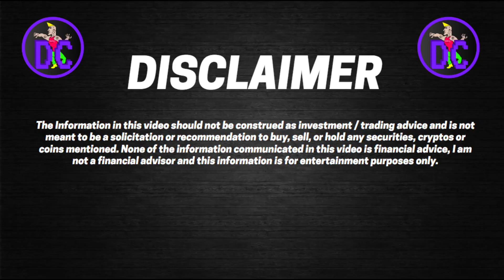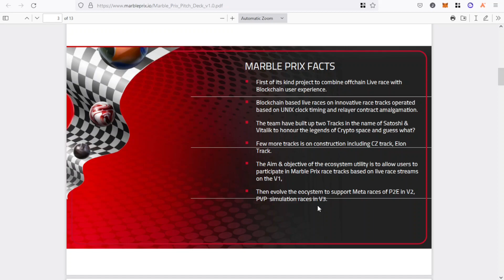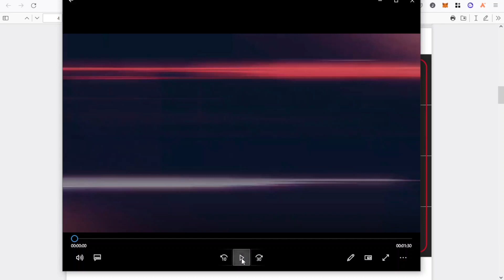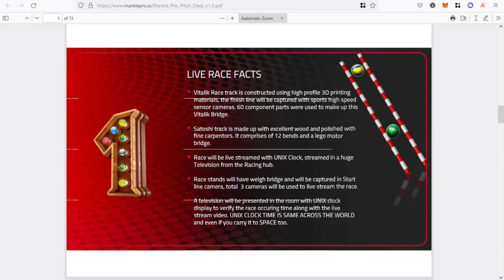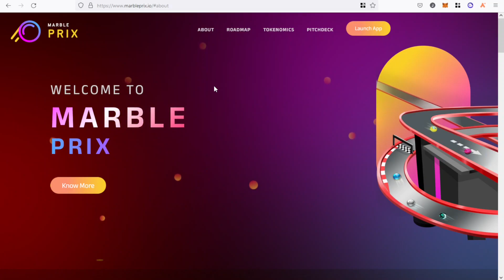MarblePrix - The First of a Kind Bet2Earn Project Innovating the Web 3 Gaming Sector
➡️ Sign up to ByBit here for a bonus on your first deposit with this

Chapters
0:00 Intro
0: